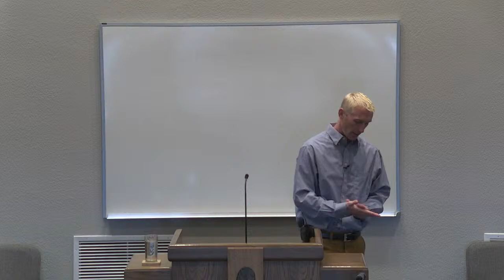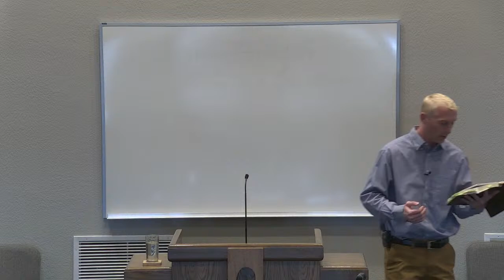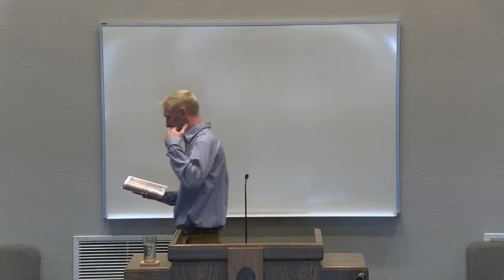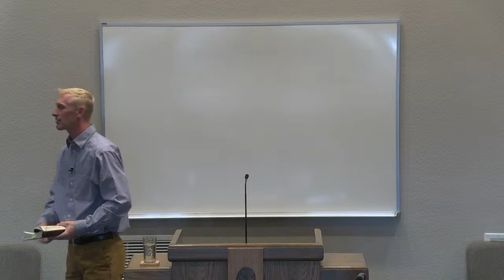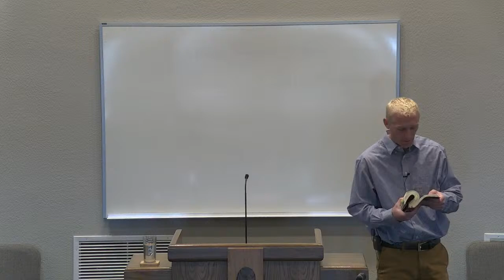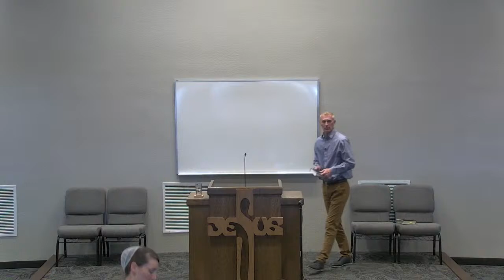Clem Bowman .. Where does your road lead.